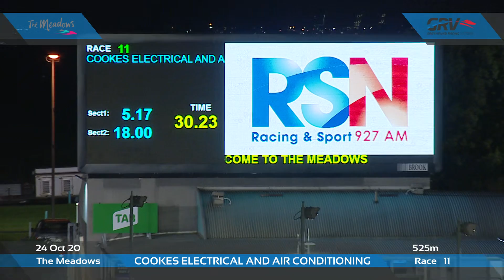MEA SAT 24 OCT 20 R11